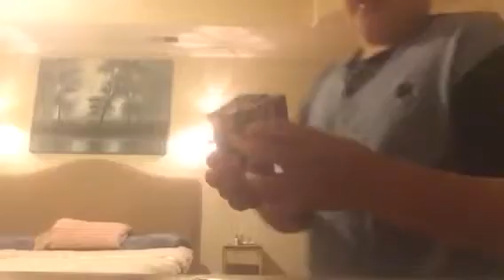How to solve the 3 x 3 Rubiks cube the easy way